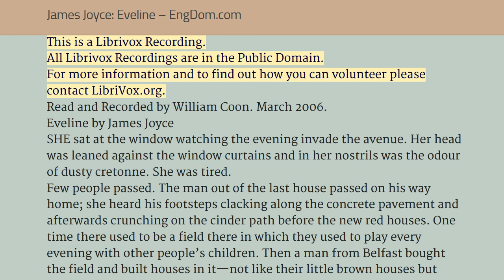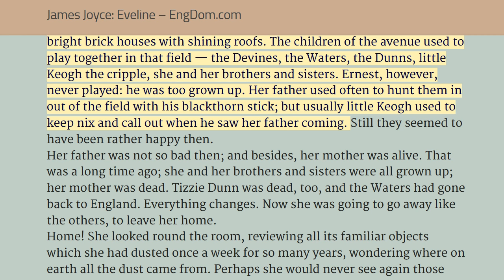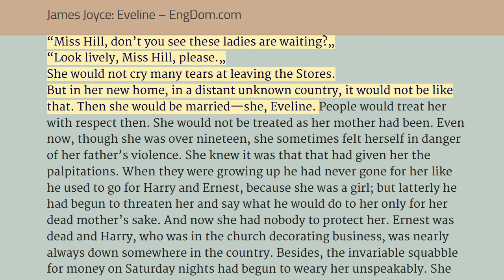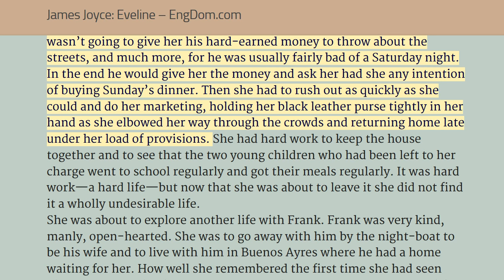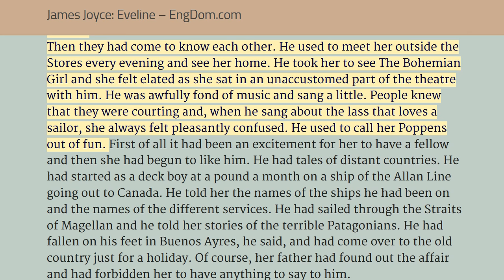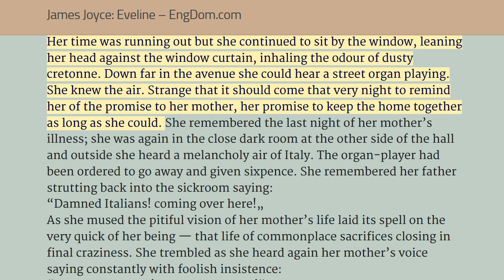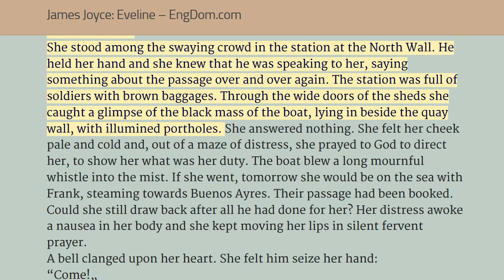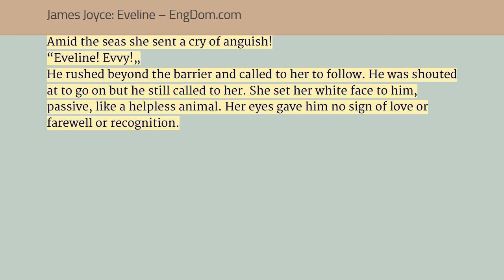James Joyce: Eveline - Listen and Read